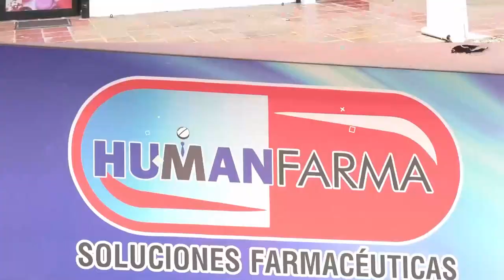CÁRCEL A LADRONES QUE SOLO LE ROBABAN A MUJERES EN BECERRIL